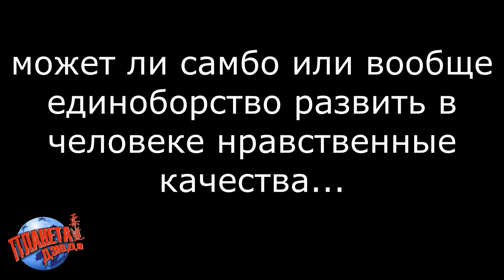Уали КУРЖЕВ | Не любой ценой | разговор не о САМБО и ДЗЮДО, а о ЖИЗНИ в целом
Те, кто интересуется САМБО и ДЗЮДО, а также некоторые адепты бразильского ДЖИУДЖИТСУ наверняка знают или по крайней мере слышали, что есть такой спортсмен Уали КУРЖЕВ.

И вот настал тот час, когда я доехал до Олимпийской деревни - 80, и посетил уютный зал для занятий САМБО где под чутким руководством Уали КУРЖЕВА осваивают первые шаги в этом виде единоборств и физической активности молодое поколение жителей Москвы.

Мой первый приезд был кратким по времени, но всё же мы смогли поговорить с Уали о многом, часть беседы попала в объектив видео камеры и уже доступно на YouTube Планета дзюдо.